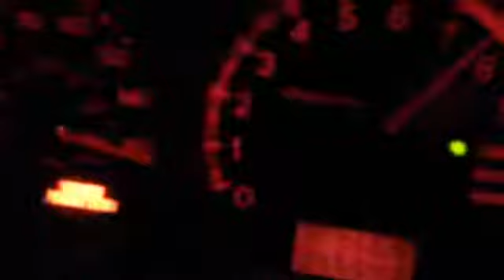Mitsubishi Evo 8 acceleration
5th gear, 50% throttle, 4 passengers plus luggages. Tachometer in miles...